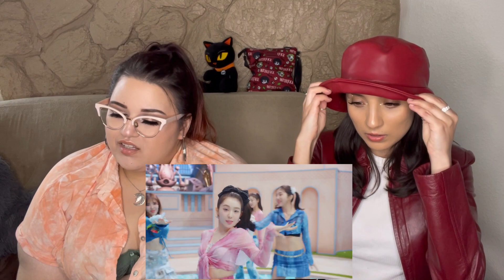Red Velvet 레드벨벳 'Feel My Rhythm' MV Reaction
When Red Velvet comeback, it's a beautiful life 😌
❗Also, please check out these links card on what you can do for